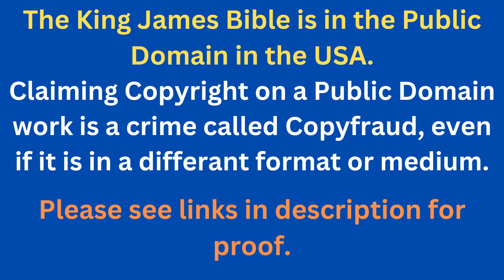Through The Bible In A Year - Day 316- Bible Reading Plan KJV -Shining The Light Ministries -Day 316